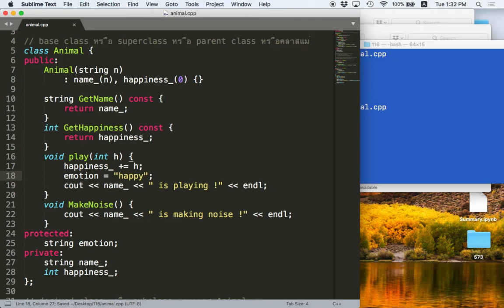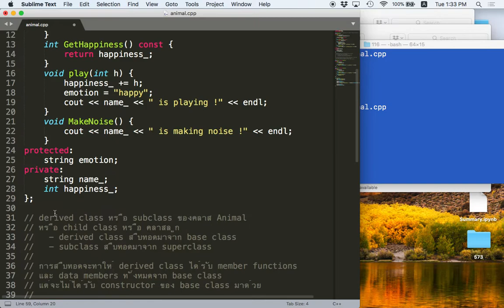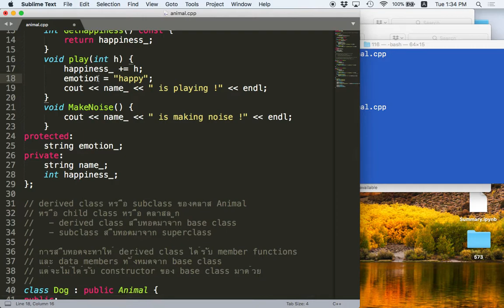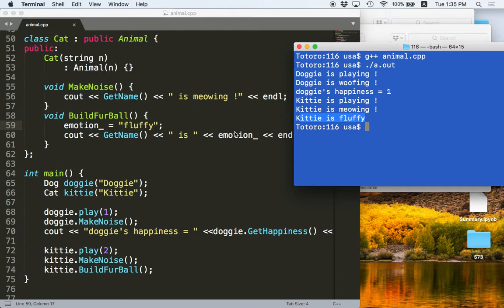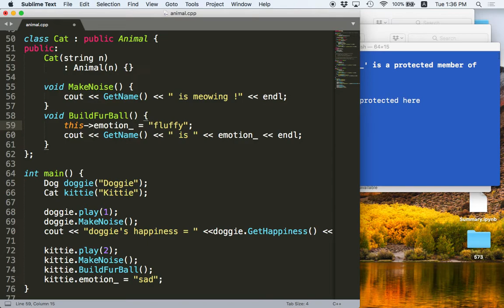[C++ 4.3] Protected Access Specifier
การใช้ protected ในการเข้าถึงตัวแปร เพื่อให้ derived class เข้าถึงเข้าแปรของ base class ได้โดยตรง